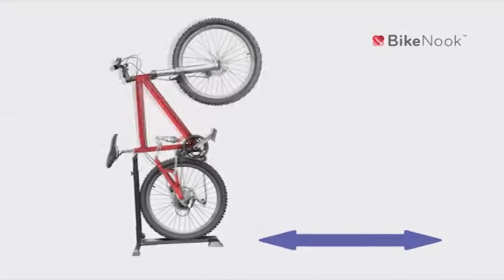BIKE NOOK - ΒΑΣΗ ΣΤΗΡΙΞΗΣ ΠΟΔΗΛΑΤΩΝ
Ο νέος τρόπος να αποθηκεύετε το ποδήλατό σας.
Με το Βike Nook αποθηκεύετε το ποδήλατό σας εύκολα και γρήγορα σε όρθια θέση εξοικονομώντας πολύτιμο χώρο.

Είναι κατάλληλο για κάθε μέγεθος ποδηλάτου, κάθε μέγεθος ρόδας και τιμονιού. Ο βραχίονάς του προσαρμόζεται σε κάθε ύψος έτσι ώστε να μπορεί να αποθηκεύσει όλα τα μεγέθη ποδηλάτων.

Το ποδήλατό σας ασφαλίζει με σταθερότητα στο Bike Nook και εξοικονομείτε τουλάχιστον 1 μέτρο πολύτιμου χώρου.